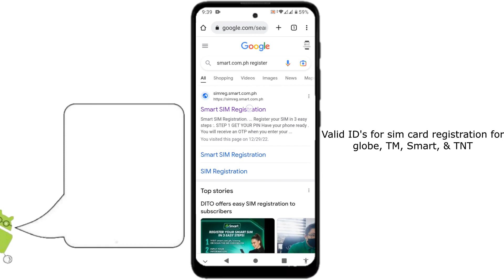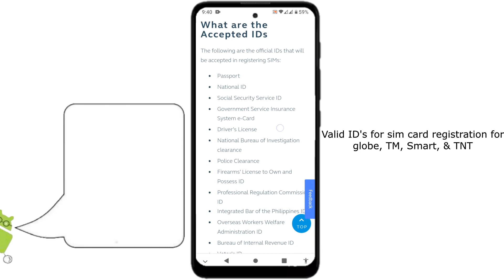List of valid ID's for sim card registration for Globe Smart TM & TNT (check using mobile phone)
list of all valid ids needed to register your sim for globe smart tm and tnt. watch and find out.